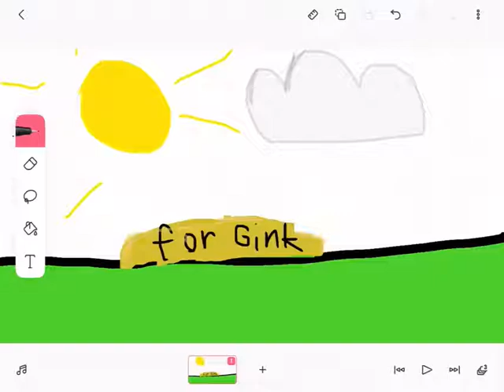Ginkleys on sand